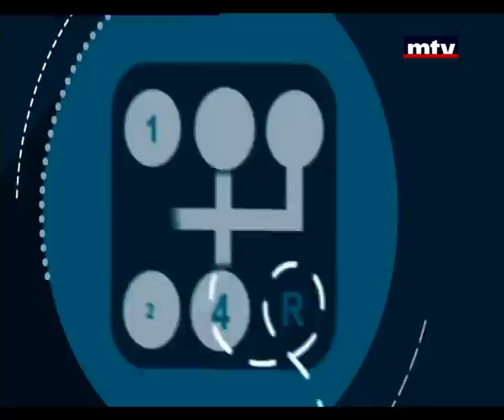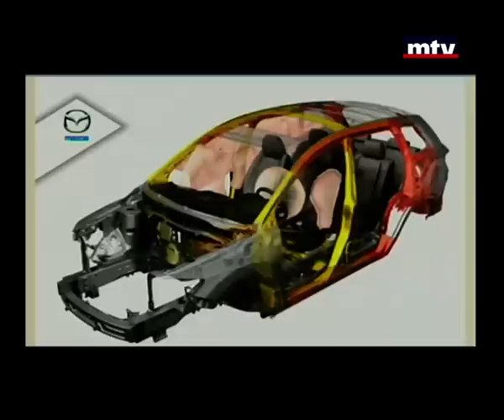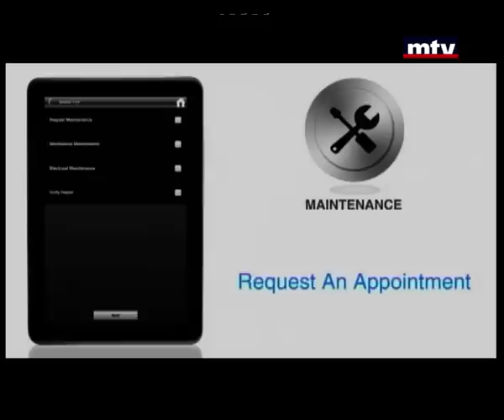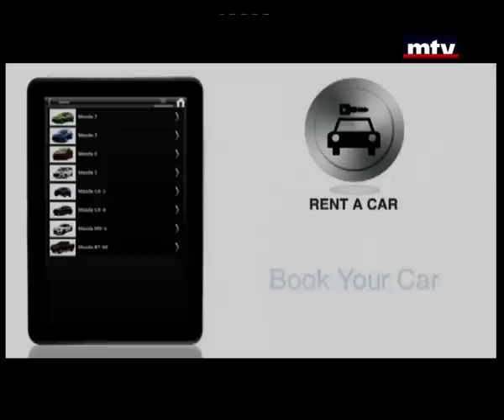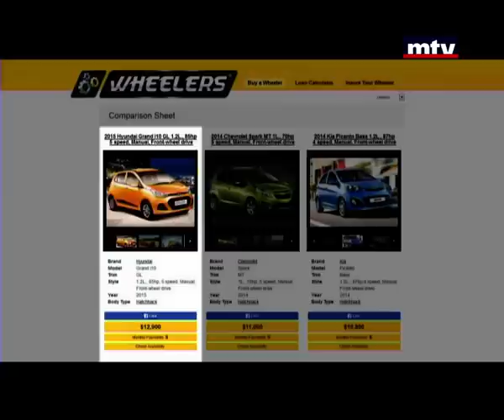Auto Focus - Mazda CX9 2015 - 05/10/2014